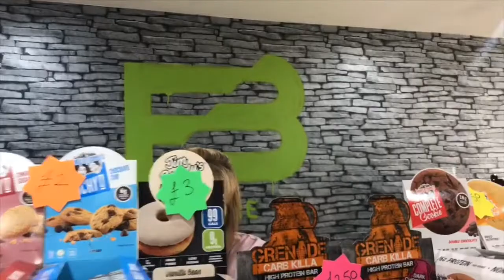Fit Base UK | Chest Session | Mike Burnell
Really great gym, love the art work, and managed to get a good session in.